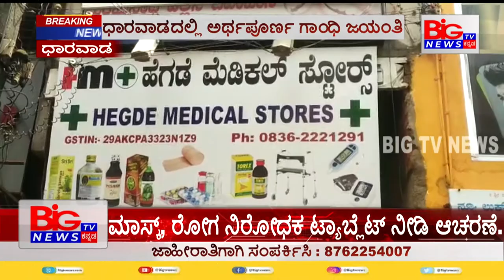ಧಾರವಾಡದಲ್ಲಿ ಅರ್ಥಪೂರ್ಣ ಗಾಂಧಿ ಜಯಂತಿ || BIG TV NEWS